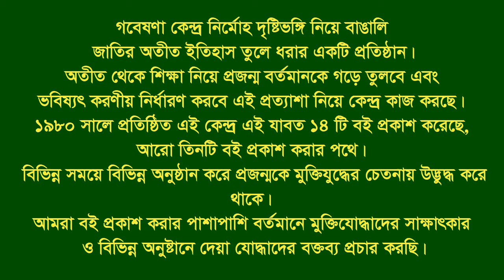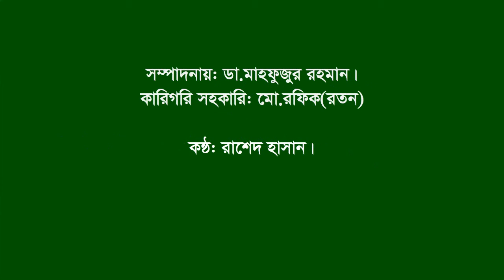Interview of Md Emran Ali | Lalpur | Natore | F Fighter | FF